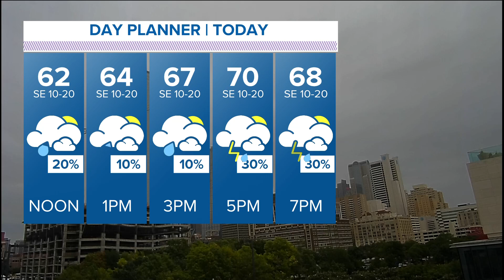DFW Weather: What we know now about this week's severe weather chances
WFAA meteorologist Mariel Ruiz breaks down the expected timeline and severity for Tuesday and Wednesday.